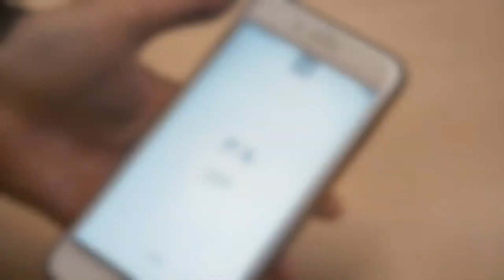韓系帥哥自彈自唱！ 沈穩聲線讓迷妹直呼：嫁給我！｜小編特搜｜NOWnews